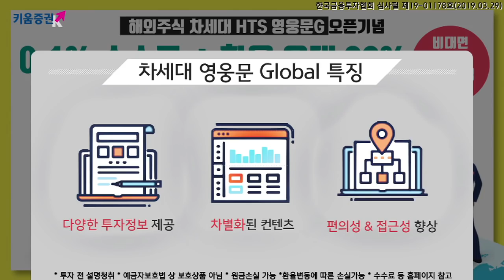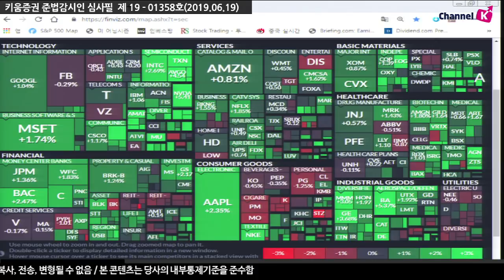[주식] 서상영의 아침시황 투자전략 / 미중 무역협상 재개·ECB 경기부양책 기대감! 국내시장 영향은? (19.06.19)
미국 시장은 G20 정상회의에서의 미-중 무역협상에 대한 기대가 유입되며 상승 출발
​더불어 드라기 ECB 총재의 추가 경기 부양정책 시사 언급 또한 긍정적인 요인

한편 트럼프가 “시진핑과 긍정적인 통화를 했고, G20회담에서 만날 것” 이라고 주장 했으며
정상회담 전에 실무진들의 만남이 있을 것이라고 언급

그 동안 정상회담 개최에 대한 불확실성이 이어져 왔으나
​실무진까지 이어지는 확대 회담 개최가 발표된 점은 투자심리 개선에 우호적​
협상 타결 기대가 높아진 점은 국내시장의 상승 요인​

더불어 한국 시각 오전 9시부터 시작되는 트럼프의 대선 출정식에서의 발언도 기대​